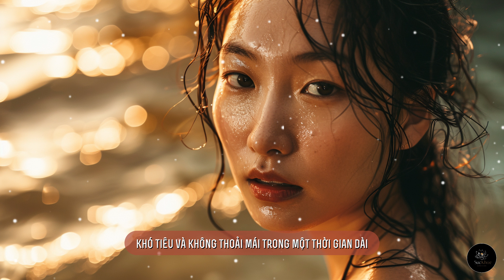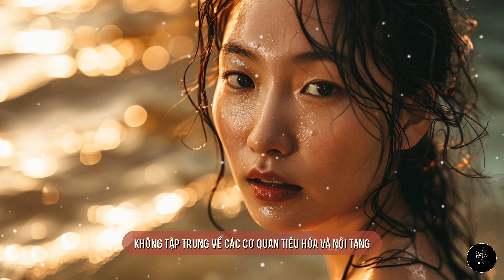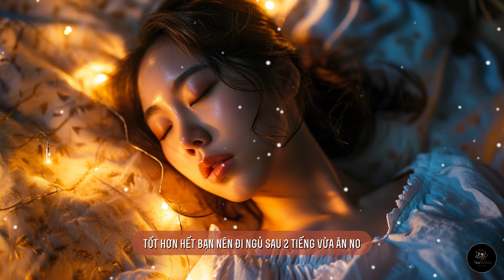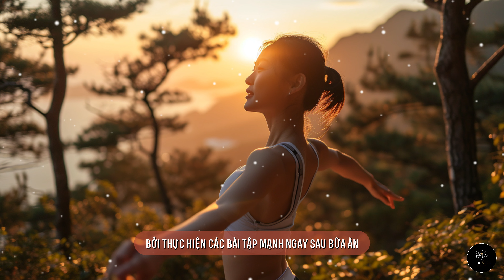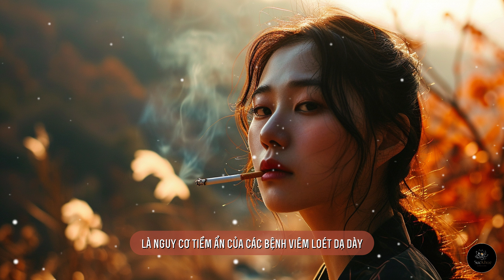5 Điều Tuyệt Đối Không Nên Làm Sau Khi Ăn | Sức Khỏe Đa Chiều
5 Điều Tuyệt Đối Không Nên Làm Sau Khi Ăn | Sức Khỏe Đa Chiều